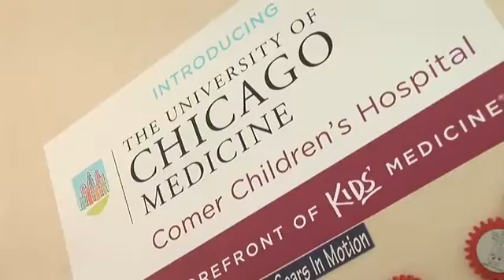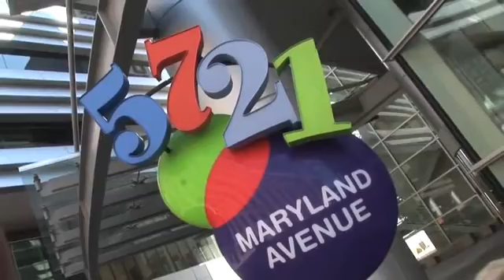University of Chicago Hope Grant Presentation